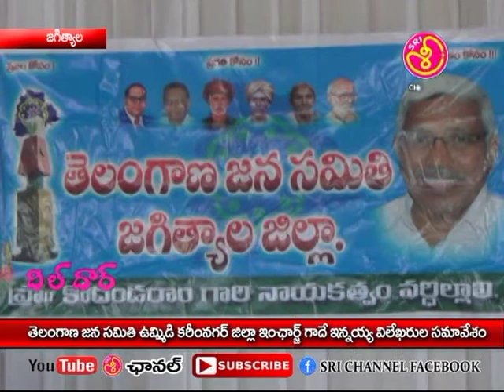srichannal jagtia l23 05 18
తెలంగాణ జన సమితి విలేఖరుల సమావేశం